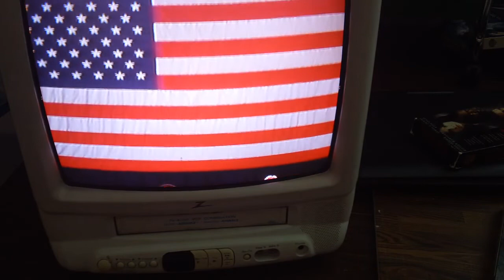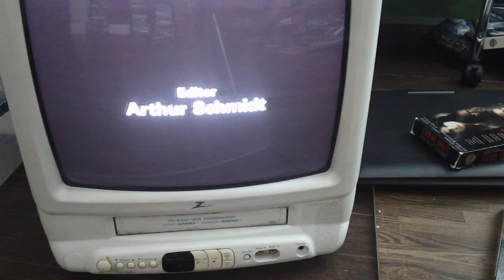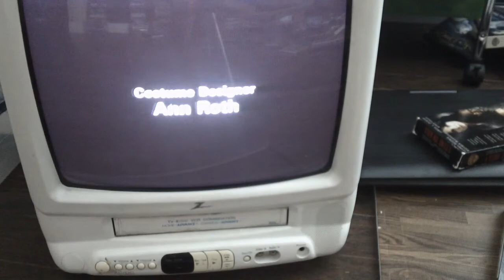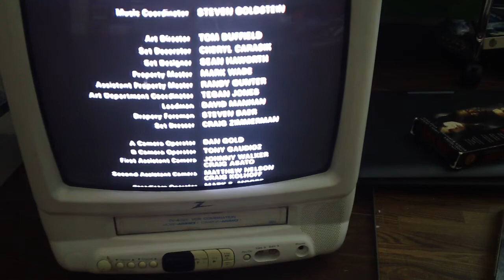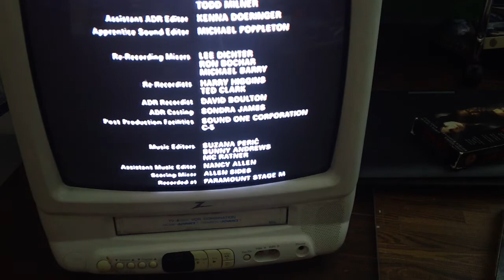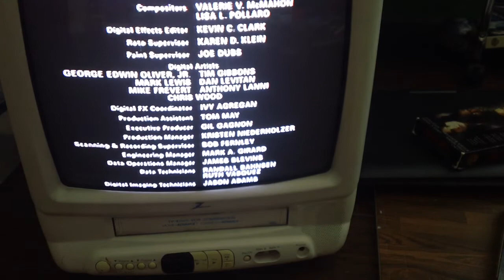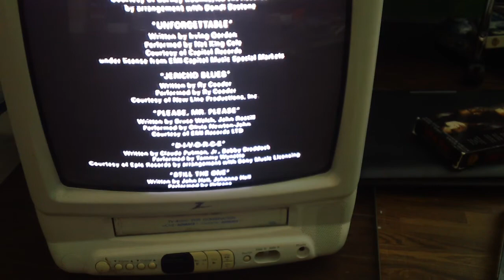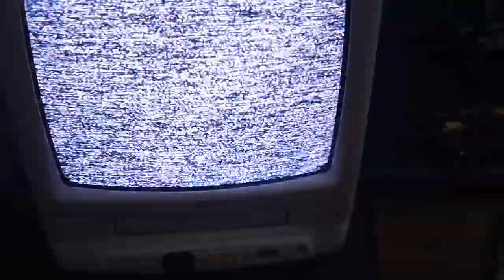Closing Down To Primary Colors 1998 VHS